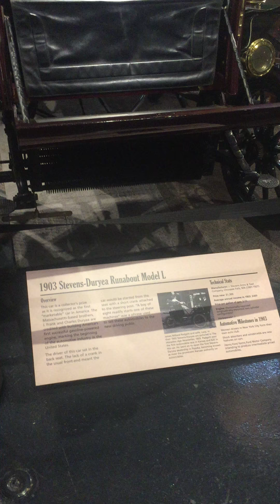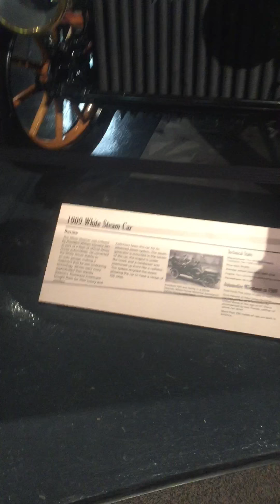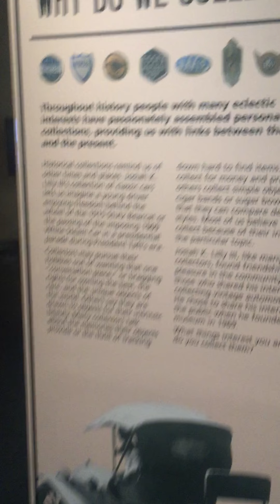Museum&Gardens Sandwich MA USA 06/02/2017